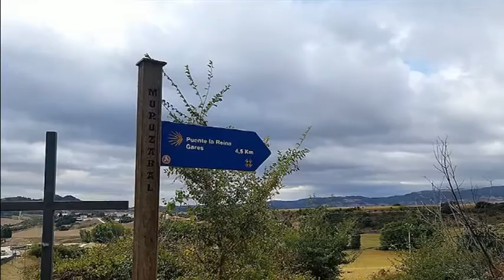scene camino Frances and Fistera Camino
Collection of photos during my second santiago camino and fistera camino on Oct. 4 ~ Nov.8, 2018